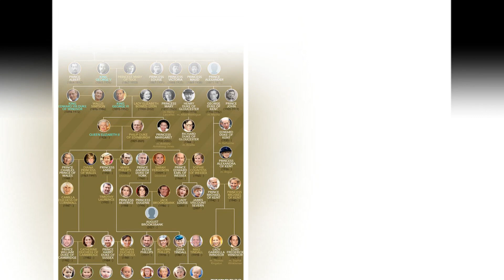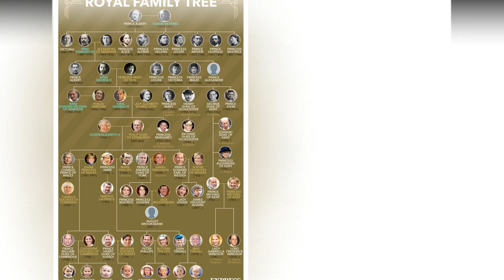Prince Harry ask divorce when he discovered the truth: Prince Charles is real father of baby Archie